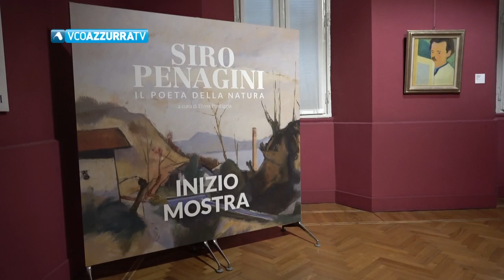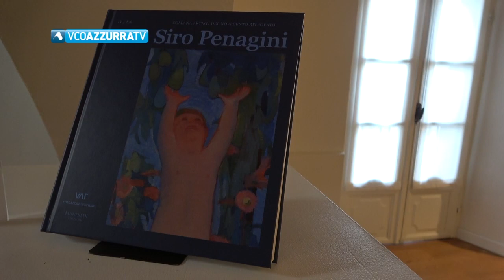"Siro Penagini 1885-1952. Il poeta della natura" fino al 25 giugno al Museo del Paesaggio a Verbania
Una settantina di opere di Siro Penagini in mostra fino al 25 giugno al Museo del Paesaggio di Verbania, esposizione curata da Elena Pontiggia. "Penagini è stato forse il primo in Italia a capire Van Gogh e Gauguin" ha spiegato la curatrice. In mostra i principali capolavori dell'artista in una ricostruzione di tutto il suo percorso pittorico che porta alla ribalta la sua arte oggi quasi dimenticata e insolita nel panorama italiano.

Altre novità a breve per il Museo del Paesaggio a partire dall'apertura della caffetteria/ristorante nel suggestivo cortile e poi l'inaugurazione delle due Allegorie di Paolo Veronese.